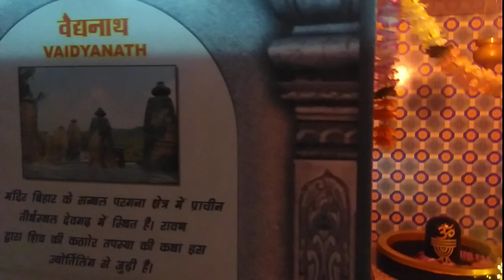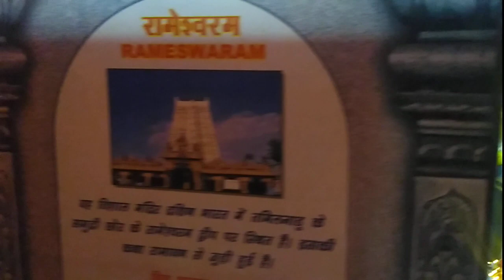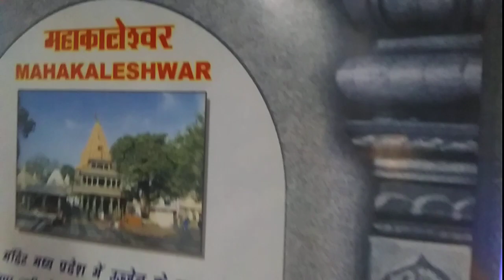12 Jyotirling ke darshan Ek sath, BrahmaKumaris Mount_Abu ajasthan, madhuban